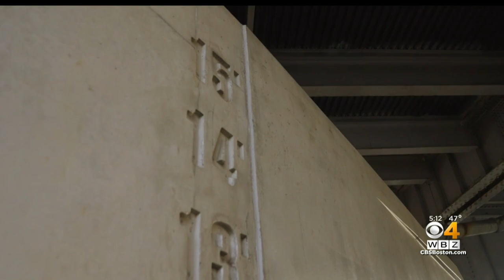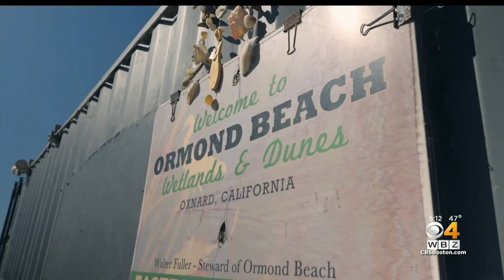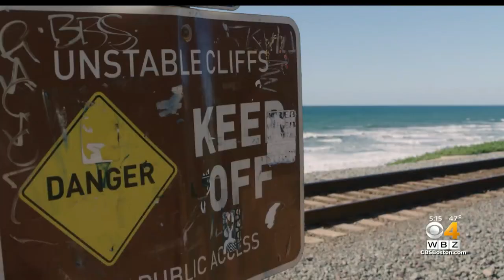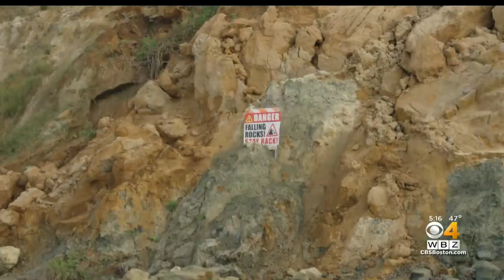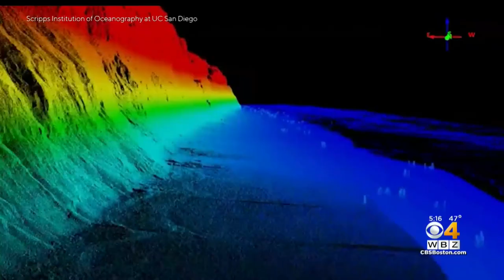Sea levels are rising — and it's going to get worse. Here's how some communities are adapting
Thirty percent of Americans live in a community near a coastline.